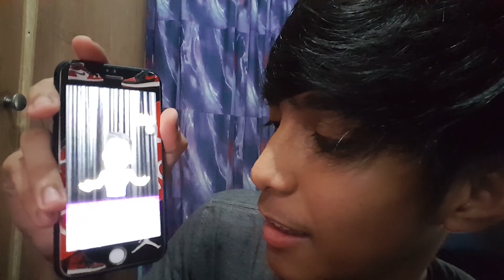ITANONG MO KAY CONG and 1000 Subscribers Special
Hoy Hoy Hoy! Chips Ahoy! and What's up sainyo mga Loko Loko! Hindi manyayari yun kundi dahil sainyo, kaya gusto ko humingi ng Pasasalamat sa walang sawang pag-supporta sa channel kahit na alam ko walang mapupulot na aral yung mga videos ko  pero kahit ganon nandyan parin kayo at sumusubaybay sa kada upload ko ng videos. Maraming salamat mga Loko Loko! Hanggang sa muli! Patuloy lang tayo sa pagpaparami! PAYER! PEACE! Hihhhhh!

Itanong mo kay Cong! App review. Pwede nyo syang i-download sa
App store and Play store for FREE! Kaya ano pang hinihintay nyo! Makipag-gaguhan na kay Cong TV! PAAWER! PAYAMAN! PATANONG!